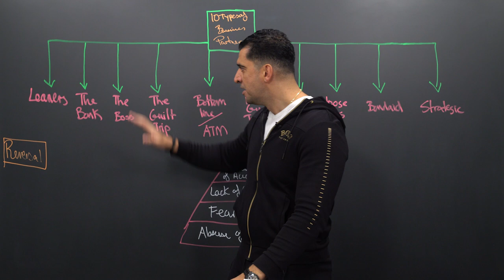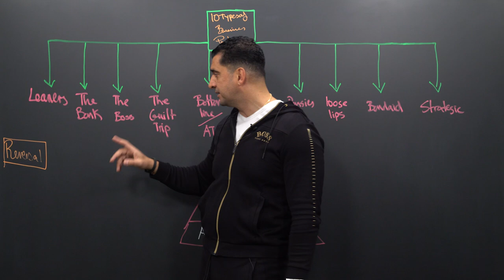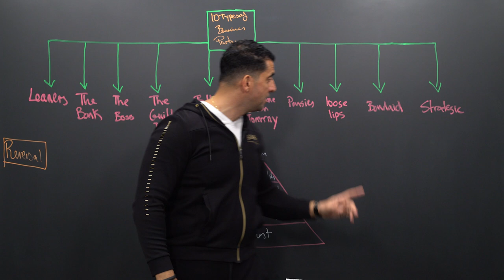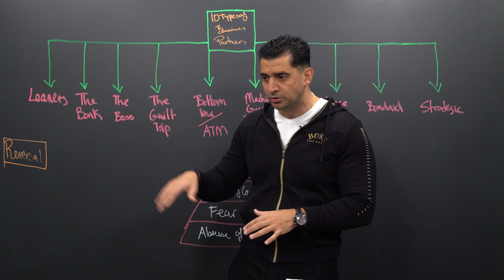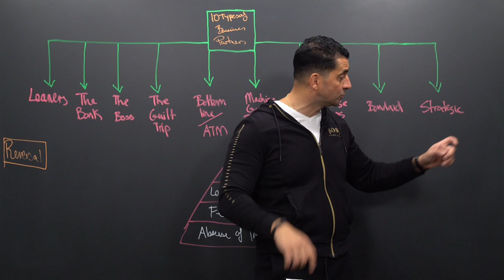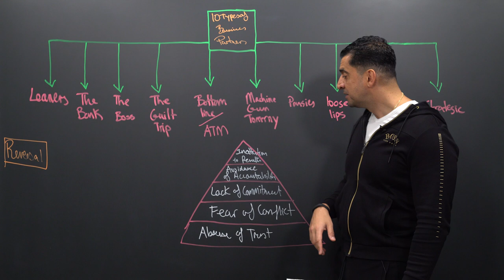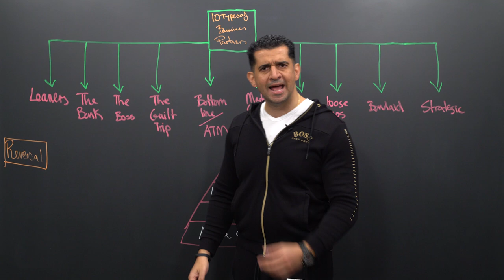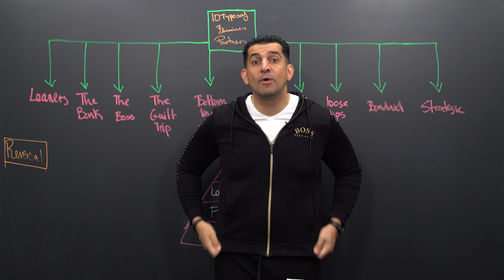10 Types of Business Partners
Ever wanted to get personally mentored by Patrick Bet-David, but can't make the trip? Check out his 2021 Virtual Business Planning Workshop!

Patrick Bet-David talks about the 10 Types of Business Partners you need to be aware of.